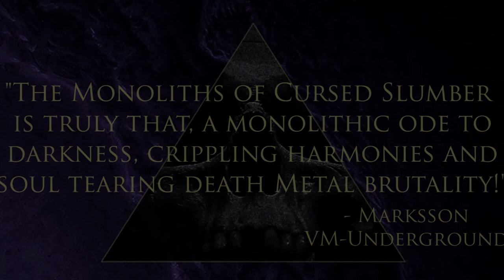Hibernus Mortis 'The Monoliths Of Cursed Slumber' (Album Trailer) Blood Harvest Records 2022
Trailer for the Hibernus Mortis full length album 'The Monoliths Of Cursed Slumber" on Blood Harvest Records.